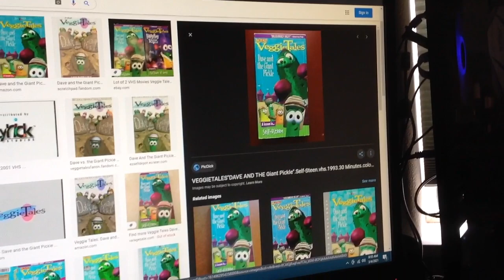Do You Have This VHS? #573